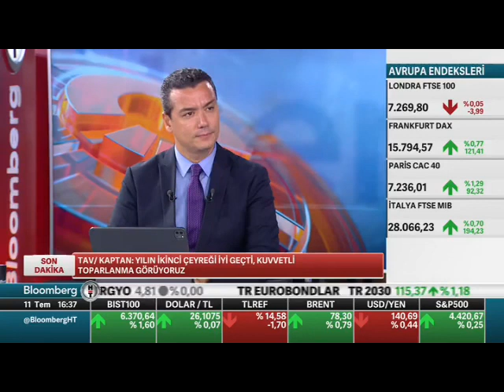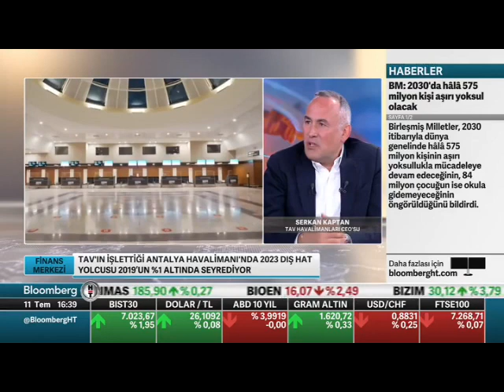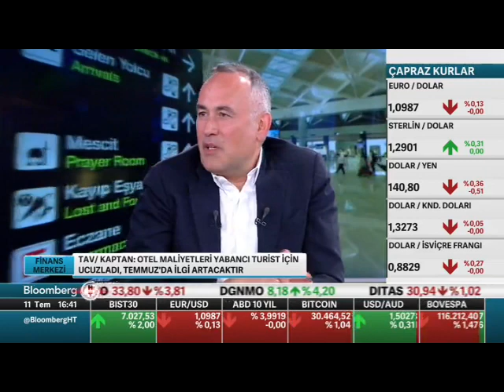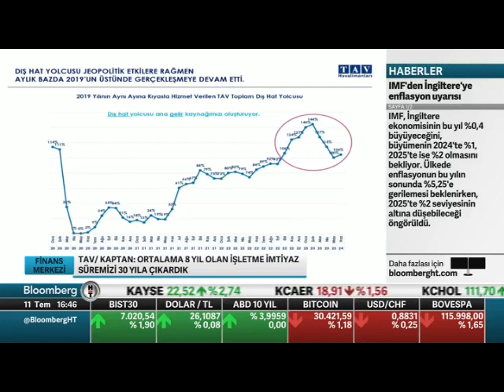TAV Airports CEO Mr Serkan KAPTAN on Bloomberg HT with english subtitles